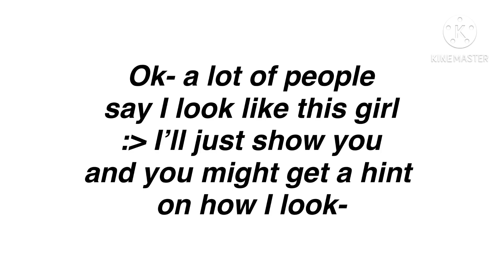Face reveal 🙈✨ CLICKBAIT